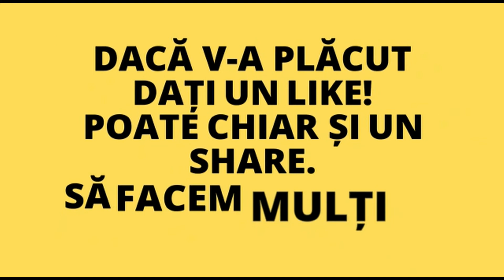Unboxing & review - Lego Duplo 10848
Hai să vedem ce găsim în cutia de Lego Duplo 10848 Primele mele cărămizi lego